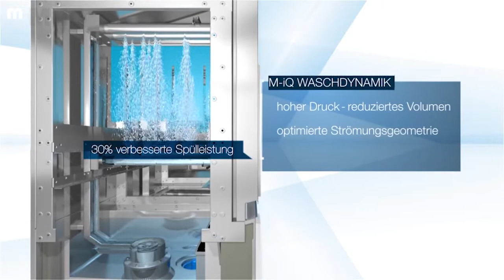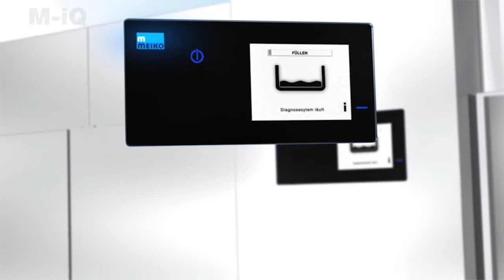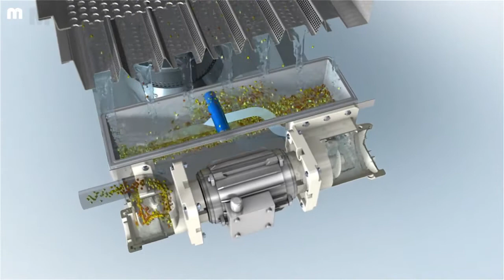100%ige Hygiene-Sicherheit am laufenden Band!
Filtertechnik, Bedienführung, Energiemanagement – welche Features machen die Bandmaschine M-iQ zur Besten ihrer Klasse?